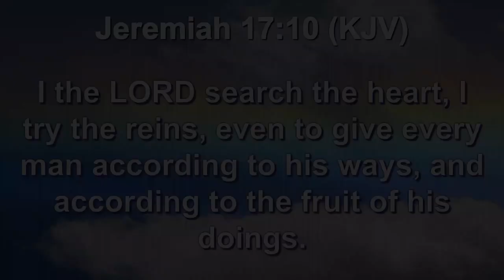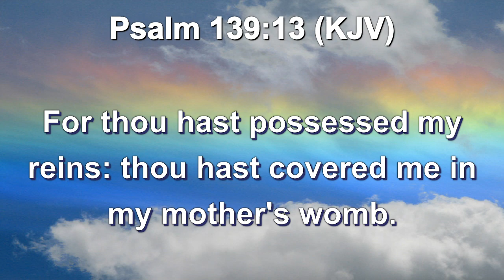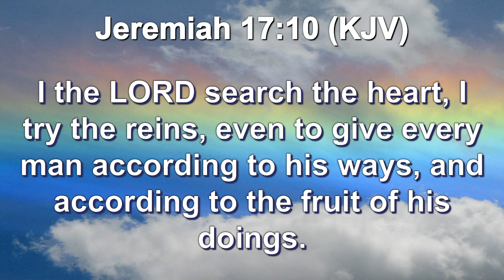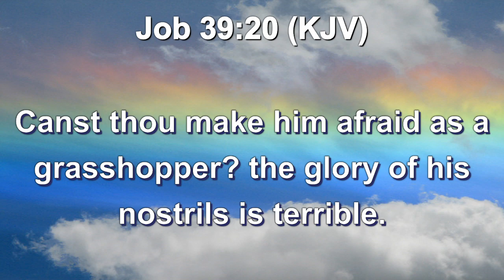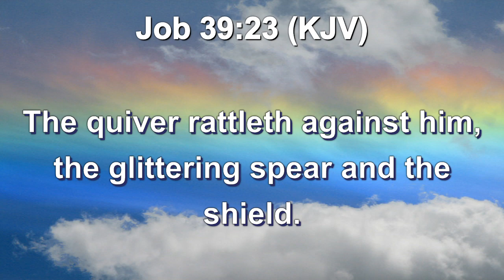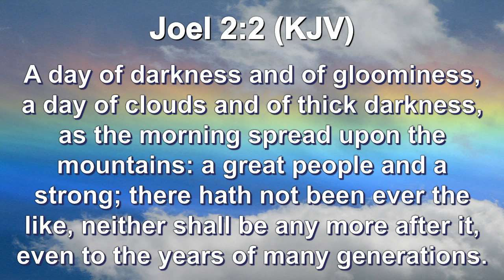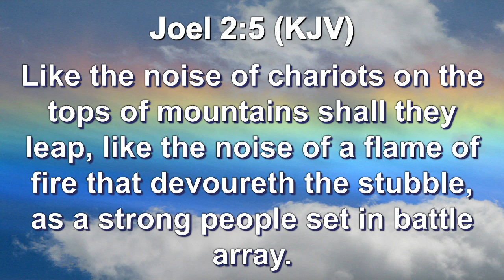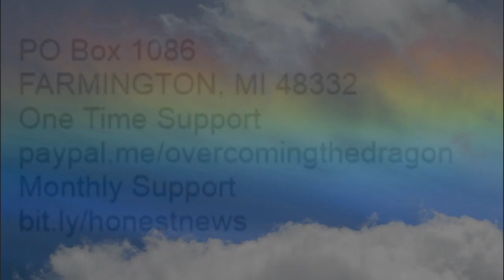THE DAY OF THE LORD: THE MARRIAGE SUPPER OF THE LAMB | THE WRATH OF THE LAMB OF GOD